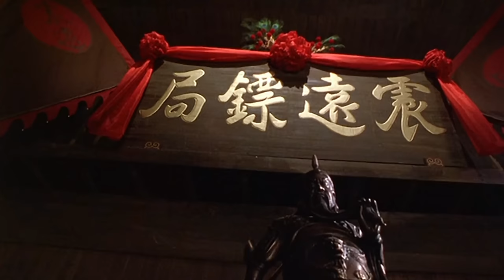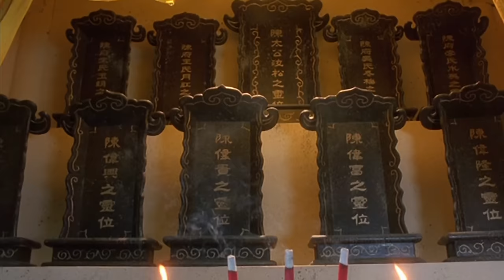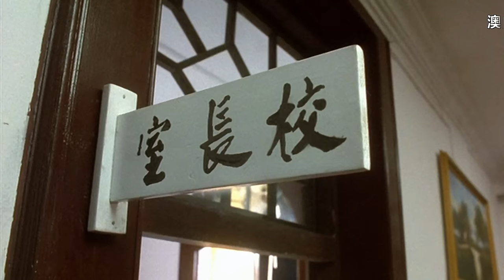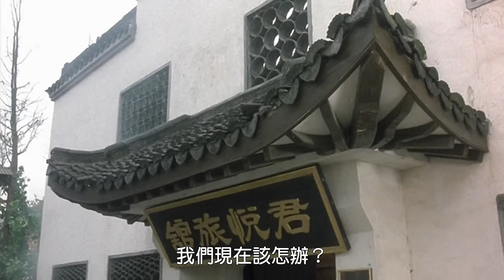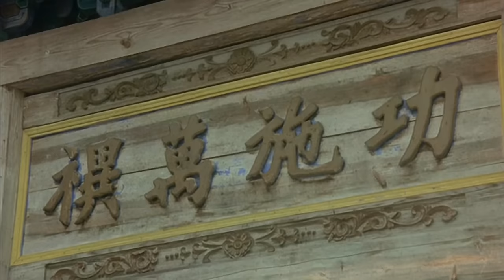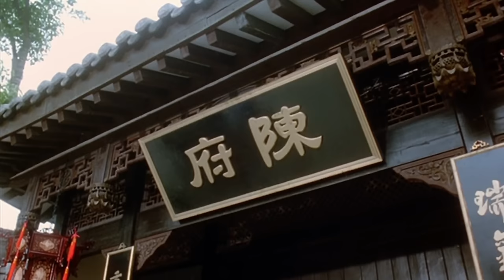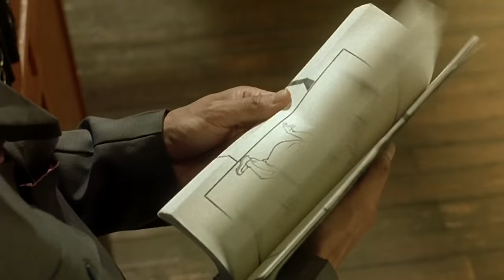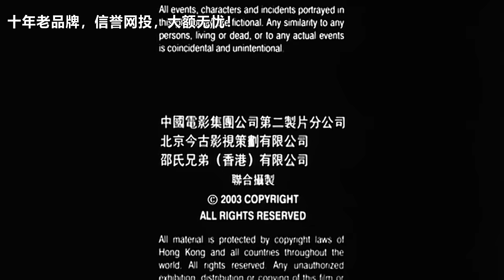KungFu Drunk Monkey Chia-Liang Liu 2003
The movie "Drunk Monkey" will show the strength of pure martial arts to the audience, without any special skills and animation, relying on real kung fu to complete martial arts movements. There is both a funny side and a romantic style in the plot
Hello everyone, I am the heir of Shaolin Kung Fu, and I am proficient in Tai Chi Bagua Xingyi Quan and Sanda Qigong. I practice kung fu from 10 to 26 years old. I mainly release some classic old movies and imitate their classic battle scenes. I hope you and we will reflect together
FACEBOOK Lu Zedong
Shaolinluke for Instagram